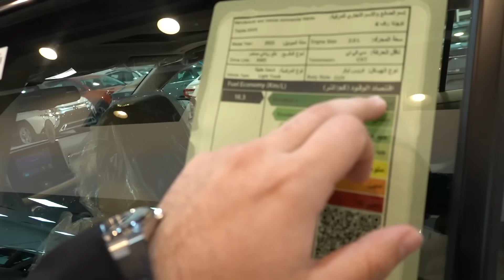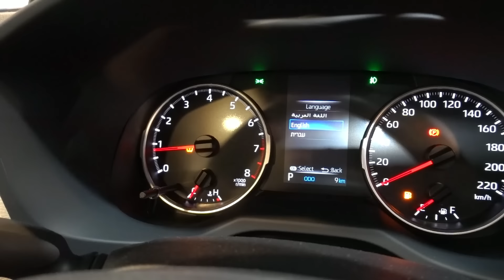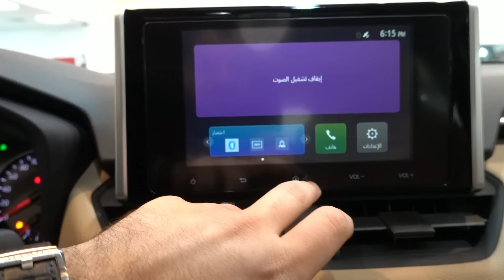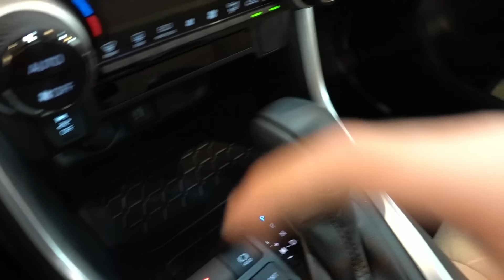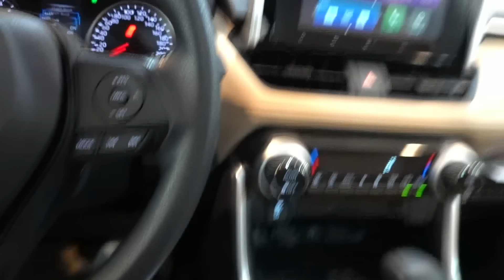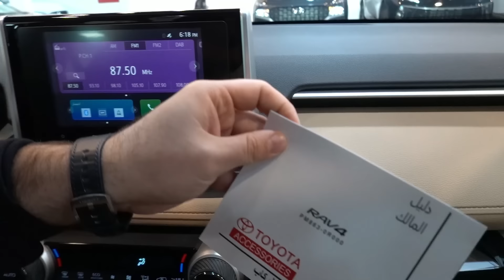تويوتا رافور 2023 دفع رباعي محرك 2000 نص فل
اذا كنت حاب تريح راسك ترا كل شي موجود بالموقع صور مواصفات اسعار :